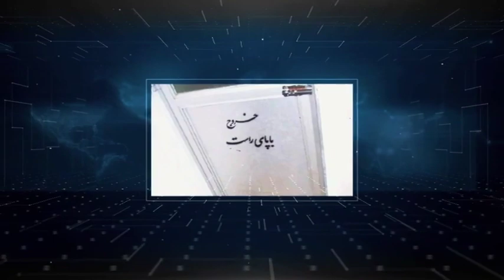تفسیر خبر پنجشنبه ۱۷ مرداد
اخبار ویژه از جمهوری فقیه: ارتباط بچه داری و ادبیات و نیز ارتباط فیزیک و غسل شب جمعه و اخبار ویژه دیگر
امشب در تفسیر خبر